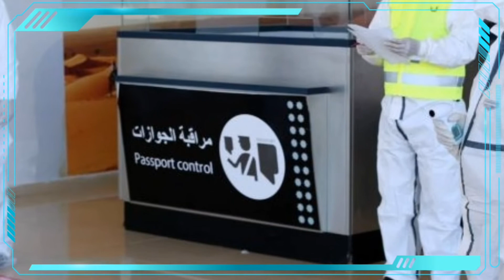Le Maroc annonce un premier cas du nouveau coronavirus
Le ministère de la Santé a annoncé avoir enregistré, lundi soir, un premier cas du nouveau coronavirus confirmé au laboratoire de l’Institut Pasteur-Maroc, d’un Marocain en provenance d’Italie.